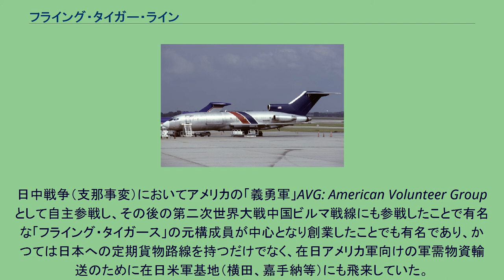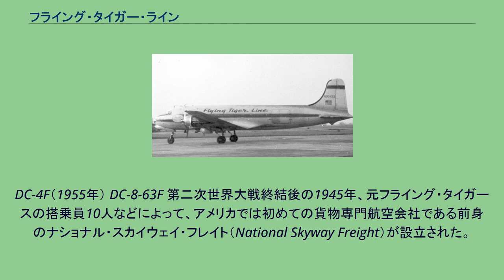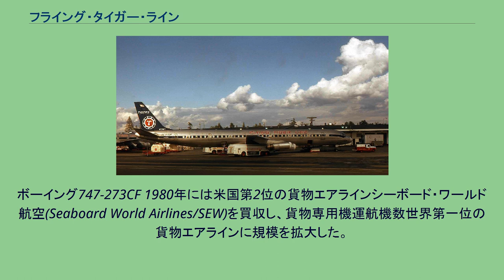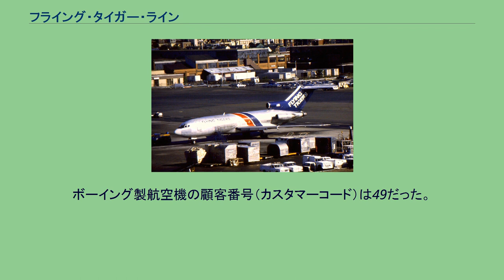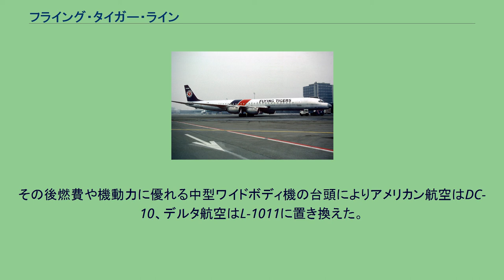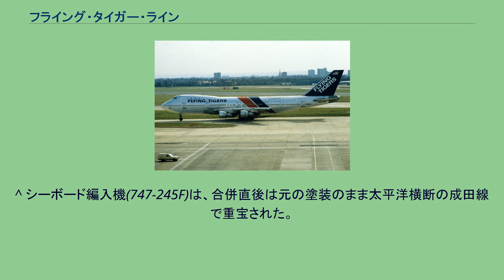フライング・タイガー・ライン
フライングタイガーで運航されていたボーイング747F貨物機（1981年撮影） フライング・タイガー・ライン（Flying Tiger Line）とは、かつて運航を行っていた、アメリカ合衆国籍の貨物専門航空会社である。
日中戦争（支那事変）においてアメリカの「義勇軍」AVG: American Volunteer Groupとして自主参戦し、その後の第二次世界大戦中国ビルマ戦線にも参戦したことで有名な「フライング・タイガース」の元構成員が中心となり創業したことでも有名であり、かつては日本への定期貨物路線を持つだけでなく、在日アメリカ軍向けの軍需物資輸送のために在日米軍基地（横田、嘉手納等）にも飛来していた。
また日本ではフライング・タイガー航空、フラタイとも呼ばれていた。
DC-4F（1955年） DC-8-63F 第二次世界大戦終結後の1945年、元フライング・タイガースの搭乗員10人などによって、アメリカでは初めての貨物専門航空会社である前身のナショナル・スカイウェイ・フレイト（National Skyway Freight）が設立された。
当初の機材は大戦終結によって余剰となった海軍払下げの輸送機C-93を用いていた。
翌年にはかつての部隊名にあやかった「フライング・タイガー」という社名に変更された。
同社は1949年にアメリカ国内の貨物航空路運航を認可され、1950年代にはダグラス DC-4やDC-6といったレシプロ貨物機により大西洋貨物路線を運航していた。
また1950年に始まった朝鮮戦争では、アメリカ本国から兵站拠点となった日本や朝鮮半島にアメリカ及び国連軍の為の貨物チャーター便を多数運航していた。
その後も民間貨物輸送のほか、世界各国に展開するアメリカ軍向けの貨物輸送便（MACチャーター便）を多数運航していた。
1961年にはカナディア CL-44輸送機を導入し、パレットローディング方式を活用するようになった。
1965年には初のジェット輸送機となるボーイング707貨物専用機を導入し、1974年にはボーイング747貨物専用機を導入し、路線網を拡大するとともにその輸送力を増強した。
なお1960年代後半－70年代前半にかけてヴェトナム戦争関連のMACチャーター便が多数運航された。
ボーイング747-273CF 1980年には米国第2位の貨物エアラインシーボード・ワールド航空(Seaboard World Airlines/SEW)を買収し、貨物専用機運航機数世界第一位の貨物エアラインに規模を拡大した。
1980年代中頃には、フライングタイガーは世界の6つの大陸に貨物航空路を広げており、国際的にも多くの航空貨物を取り扱う航空会社のひとつであった。
日本には成田国際空港や大阪国際空港などにもボーイング747やダグラスDC-8貨物専用機を使用した貨物便を多数運航し、特に新東京国際空港（成田）には東アジア地域の拠点空港として多くの定期貨物便を運航していた。
ボーイング社により割り当てられた顧客番号(カスタマコード)は49であり、新造機に対してはボーイング747-249Fといった記号が付けられた。
なお登録記号はN***FTが多く用いられた。
同社の貨物専用機は機体表面にカラーペイントによる化粧塗装を行わず、保護剤のみを塗布するポリッシュド・スキン、ベアメタルと呼ばれる機体軽量化策が施されていた。
これらは、アメリカン航空、イースタン航空、ノースウエスト航空といった旅客機や、日本航空、大韓航空の貨物機でも存在していた。
フェデックスと合併後のボーイング727（塗装はそのままだが機体記号はフェデックスのものに変更されている） 1980年代後半に入ると、米国経済停滞による貨物需要の減少・スペース供給量過剰、航空規制緩和政策による市場競争の激化等により、業績が悪化した。
1988年12月にフライングタイガーは宅配便サービス大手のフェデックス・エクスプレスに買収されることが発表され、1989年8月7日に統合され「フライングタイガー」の名称は消滅した。
後に、元従業員らによりポーラーエアカーゴが設立された。
同社は買収や合併を経て、現在はアトラスエア(ATLAS AIR)およびDHLの合弁会社として運航を行っている。
同社の機体尾翼に描かれる「サークルP」デザインはかつてのフライングタイガーの「サ...